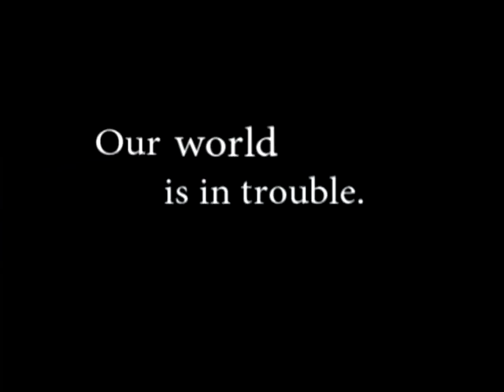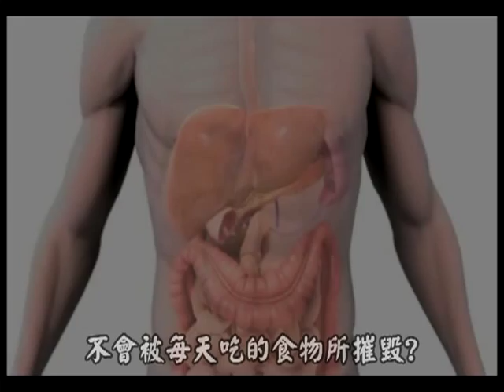〈微妙的平衡──真相〉（A Delicate Balance-The Truth）中文字幕版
〈微妙的平衡──真相〉（A Delicate Balance-The Truth）

「2008年澳洲最佳未發行紀錄片」（Best Unreleased Documentary）
「2009年3月美國洛杉磯環保生活方式影展「綠蘋果獎」（Green Apple Award）

台北場    國家圖書館   放映暨座談會
主辦單位：國家圖書館
協辦單位：中研院物研所奈米生技實驗室
時間：2009年10月17日（星期六） 下午  14：00-17:00（13：30起開始入場）
地點：國家圖書館‧國際會議廳    （台北市中山南路二十號）

台中場   國立中興大學   放映暨座談會
主辦單位：國立中興大學 通識教育中心
協辦單位：主婦聯盟環境保護基金會台中工作室
時間：2009年10月15日（星期四）  上午 10：10-12:40
地點：興大社管大樓B13演講廳

重要訊息：歡迎關心健康與環境的各界人士共同與會，因活動場地座位有限，為避免對本活動有興趣的朋友向隅，請提早Email預約，同時請註明参與場次、姓名、職業及人數，感謝並期待您的蒞臨。

就全球氣候變遷抑或是疫病防治的角度，〈微〉片在莫拉克風災之後與H1N1延燒之際來台，提醒大家重要的健康與環境警訊，別有意義。微妙的平衡是一個奇妙的連結，精彩呈現食物選擇背後的連動關係，包括健康關鍵、動物處境與環境衝擊，特別在此氣候異常與病痛為患的年代中更見其重要性

回顧日前921週一無肉日運動的開跑，與926全球暖化世界公民會議向哥本哈根大會建議蔬食保育抗暖化，1012澳洲卓越紀錄片〈微妙的平衡─真相〉來台，預期這股強調少肉利益全球的聲浪，將帶動另一波愛與保育的環保風潮。

亞倫指出過去人們誤信肉類及其他動物性產品要和植物性製品一起食用才是所謂的平衡飲食，才能保持身體的平衡與健康；然而地球和我們的身體都是在一個微妙的平衡下運作和生存。之所以說這個平衡很微妙，是因為它很容易受影響。人體透過環環相扣的系統，具有自我療癒修復的能力，人類干擾了這個平衡，破壞其因果的關係網絡，這個系統也正在被摧毀。

〈微〉片訪問了許多著名學者和醫師，例如45年來對食品和健康進行了廣泛研究的康乃爾大學榮譽教授、《救命飲食》作者、坎貝爾博士指出，動物蛋白無論直接或間接都增加了許多疾病的患病風險，最顯著的有癌症、心臟病、糖尿病、老年痴呆症，以及許多自身免疫疾病等。